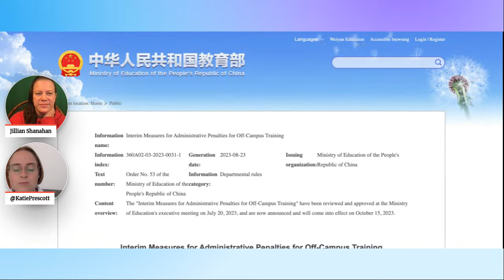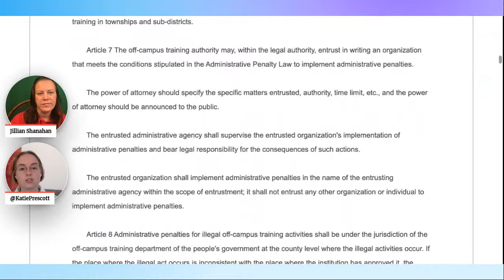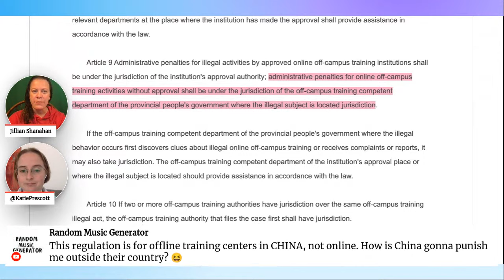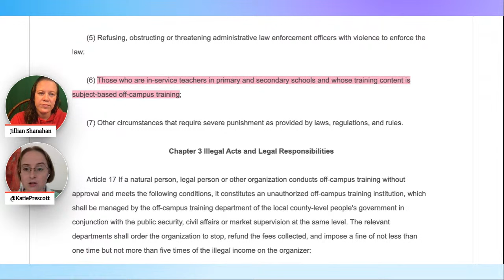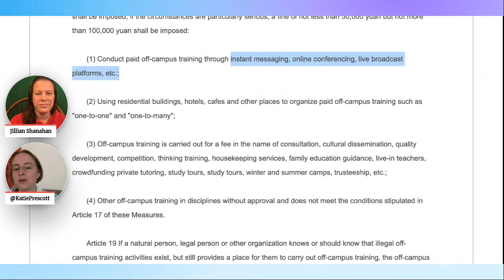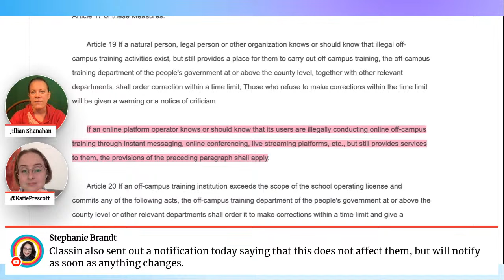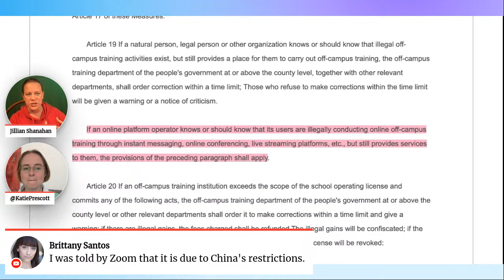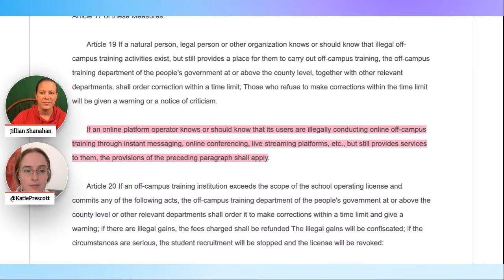China banning online teachers again? 2023 crackdown: regulations update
Worried about the rumours of another crackdown on online tutoring in China? Let's look at the official announcement together and discuss the implications for independent online ESL teachers, as well as strategies you can take as a teacherpreneur to protect your business.